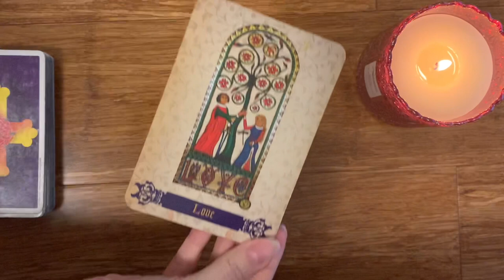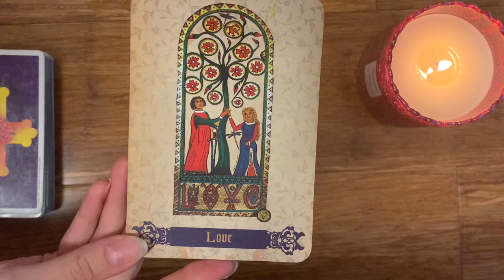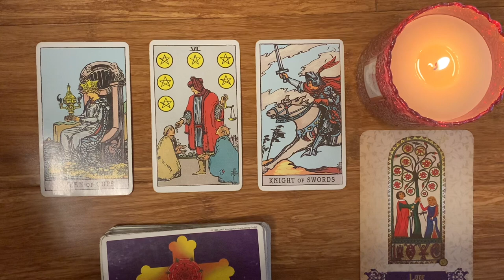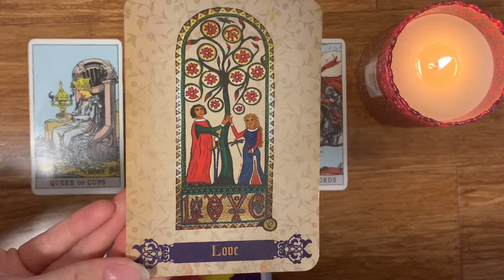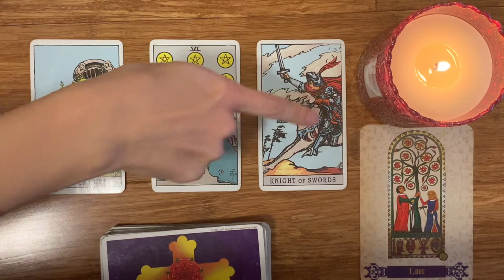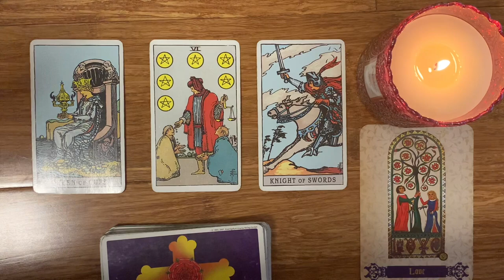LEO 💕YOU'LL NEED TO LISTEN TO THIS ! 💕28TH - 4TH JULY 2021 WEEKLY TAROT 💕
** 28 - 4 JULY 2021 WEEKLY TAROT **